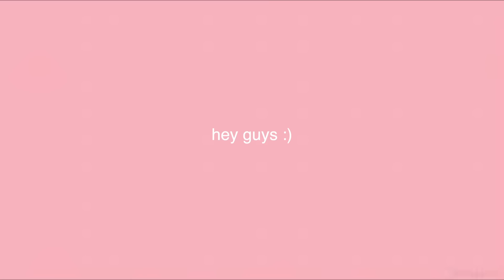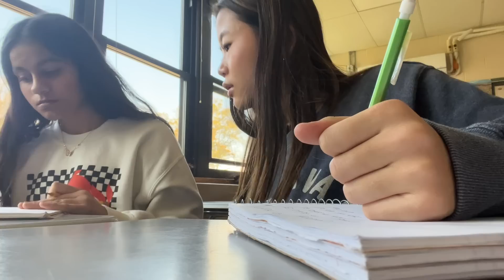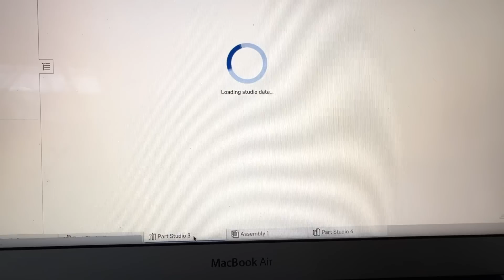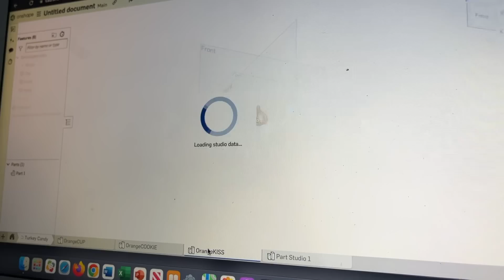COME W/ ME TO SCHOOL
Hey!! Hope you guys enjoyed coming with me to school! I am still adjusting to vlogging at my school so please bare with me! I promise I will get better at vlogging in school haha